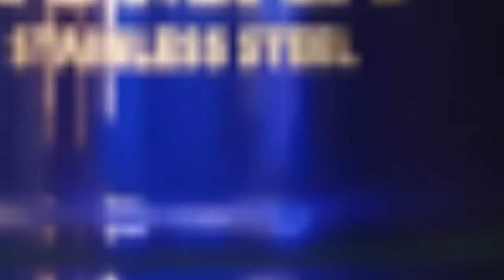REVNEO Products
REVNEO is a registered trademark. It stands for Mutual Respect, Beneficial Engagement, Lasting Value, Contextual Novelty, Effective Offering and Everyday Outcomes.

Our Belief is that all consumers in India and across the world are actively seeking affordable quality.

Our Values are Simplicity, Humbleness, Honesty, Integrity, Respect, Patience and Perseverance.

Our Vision is to build a Stakeholder Sensitive and Empathetic Online Retail Business that will deliver Win Win outcomes for all stakeholders

Our Purpose is to help consumers gain access to premium products that foster Everyday Happiness

Our Strategy is to source the Best Products from Manufacturers and make it available at pocket friendly prices.

Our Mission is to build a community of buyers and sellers that are bound by values of Trust, Relationship, Resilience and Loyalty.

Unlike Others who claim a legacy, we started REVNEO, our ecommerce venture in early 2019. Since then we have a cult following and loyal customers across the big ticket ecommerce portals like Amazon, Flipkart and Snapdeal.

Our Products are rated highly by real customers. We have taken that Loyalty to the next level with a state of the art direct ecommerce venture.

We are product of our commitment to Customer Delight and very Happy with extraordinary Loyalty our customers offer us.